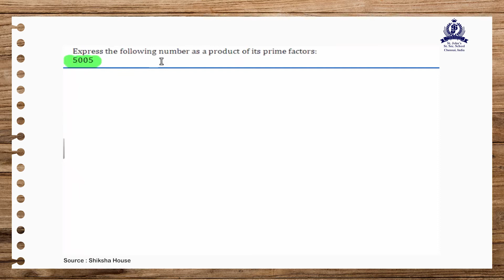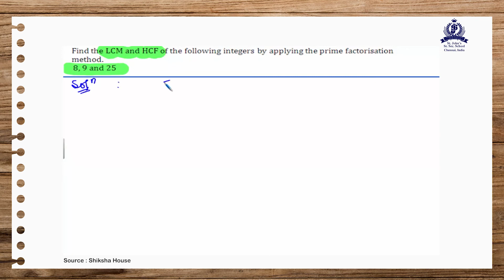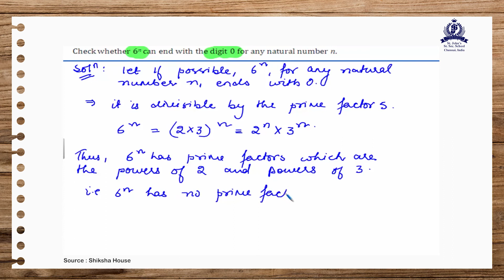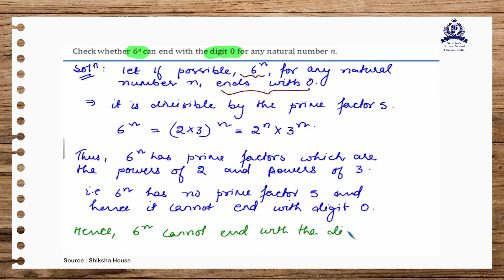Real Numbers Ex 1 2